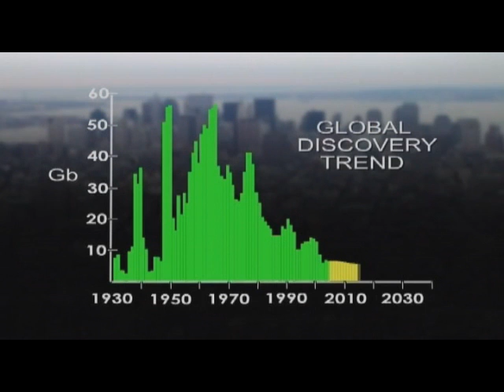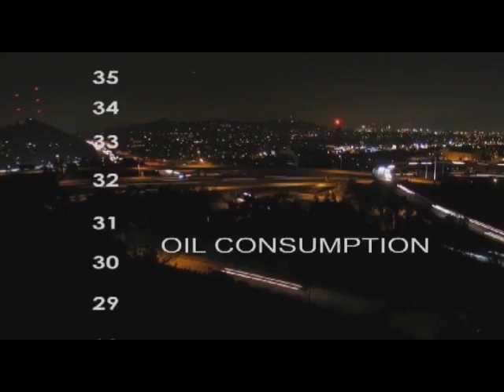Peak Oil Causes Global Recession, Depression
Clips featuring Colin Campbell, Richard Heinberg, Julian Darley, etc.

Oil is used for everything.  When we reach maximum production, that is a very significant point.

Global oil production will peak, and everything will change.

Less and less oil fields are being discovered. New oil is found in smaller pockets.

4/5 of oil being consumed was found before 1970.

Norway, Britain UK, and Norway have all passed their nation's peak.

The world consumes three times as much oil as we are finding.

53 countries are producing less oil now than in the past.

We expend about 10 Calories of fossil fuel energy for every Calorie of food energy produced.  This is unsustainable.

Global hunger and famine could be a result of peak oil.

Economic contraction will most likely result from peak oil.

A perception of a contraction economy will itself cause a contraction.

This could cause the second great depression.